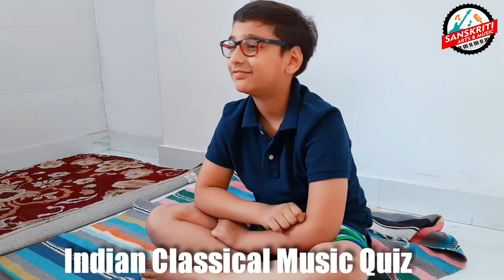Indian classical music answers by Vihaan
Sanskriti Arts & Music is a Online Music Academy, a reputed music institute in New Delhi INDIA initiated by highly trained and experienced music professionals who have joined together to impart high quality training in the field of music.

We are providing online music sessions to the students from all over the world.

Fee structure remains same for
Indian and NRI students.

We provide music lessons from Beginner's to Intermediate
and Intermediate to Advance level.

We prepare Students for Trinity Exams  in Western Music & In Indian Classical music we prepare students for Allahabad Pryag Sangeet Samiti Exams from 1st year  to 8th year Praveen Sangeetacharya

Music is the food for our soul and fuel for a creative mind which expands the imagination and creativity.
Sanskriti Arts & Music Online Academy can make that happen for you.

Sanskriti Arts & Music
(New Delhi -Paschim Vihar)
For any inquiry regarding music courses

during official Indian timings
(10:00am to7:00pm)